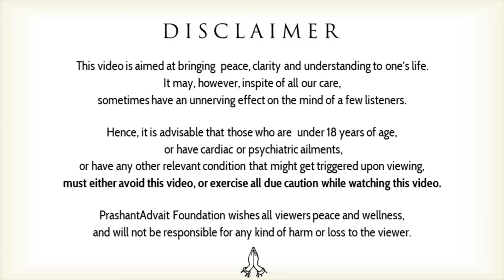Is willpower really needed? || Acharya Prashant, with youth (2013)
Context:
~ How to work on our willpower properly?
~ Is willpower really needed?